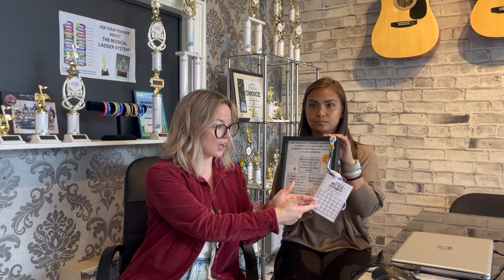August 2023 Music Lesson Update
The August 2023 music lessons update for the Academy of Music in Oakville, Burlington, Georgetown, and the Brampton School of Music.